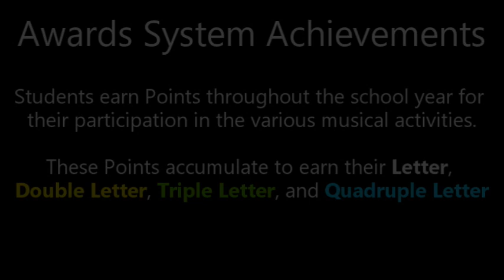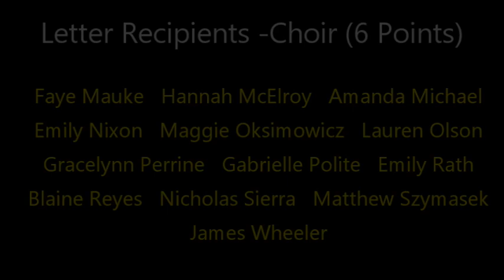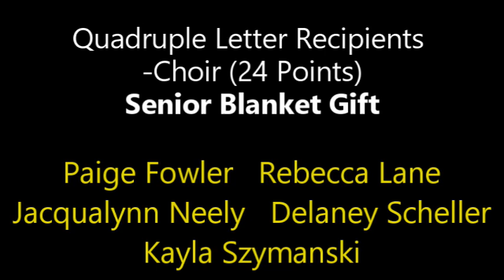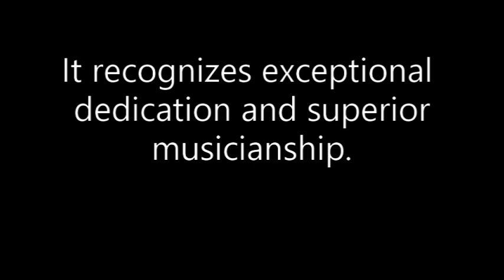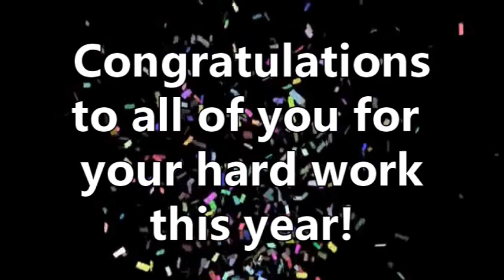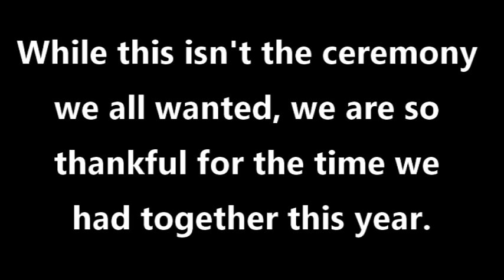Chesterton High School Music Department Awards Program - Monday, May 18th, 2020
Since we can't be together, the music teachers at Chesterton High School created a virtual awards program to honor our outstanding student musicians at Chesterton High School.  Their hard work this year deserves to be recognized, so help us celebrate our students' achievements together!